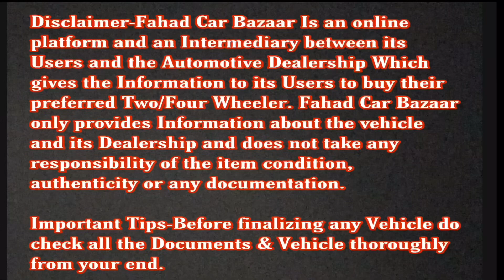Zero Down Payment Used Car For Sale Quick Finance Available | FCB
Address-sec.26 vashi palam beach road next to punjab and sind bank king cars shop no.105 104